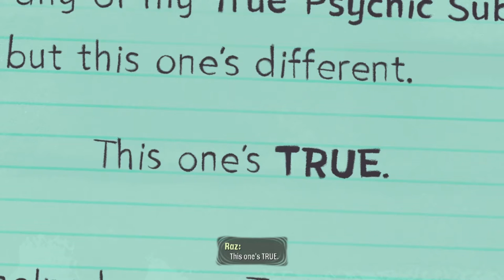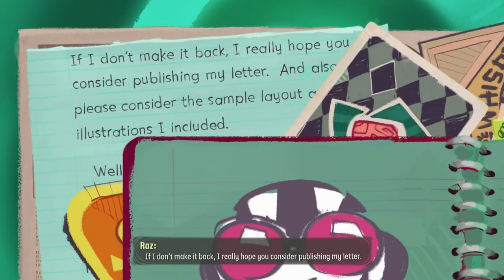Psychonauts 2 Intro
Psychonauts 2 Intro Cutscene

Psychonauts2